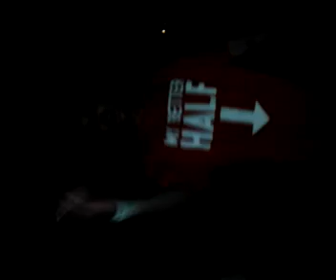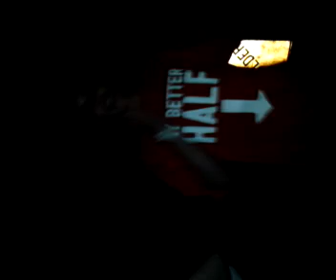Dome Zone 100% freestlyed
Maniac Maxx and others freestyling get it